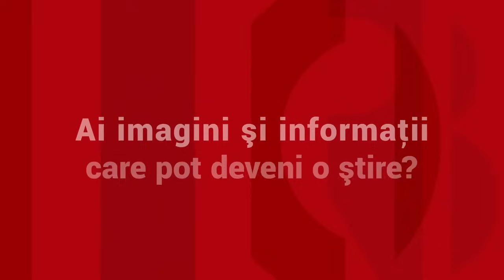Părinţii tânărului ucis de Mario Iorgulescu, răpuşi de durere după ce condamnare i-a fost anulată